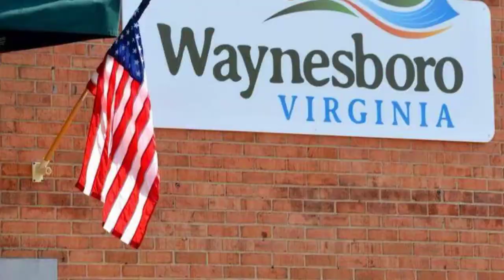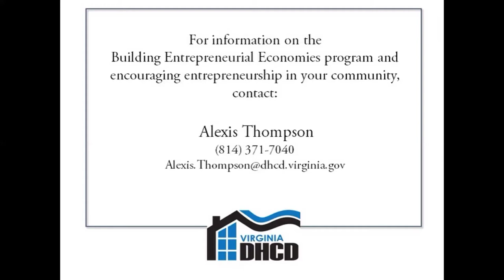Waynesboro Downtown Development, Inc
Waynesboro Downtown Development, Inc - Building Entrepreneurial Economies (BEE)